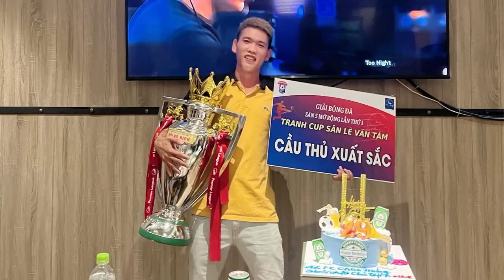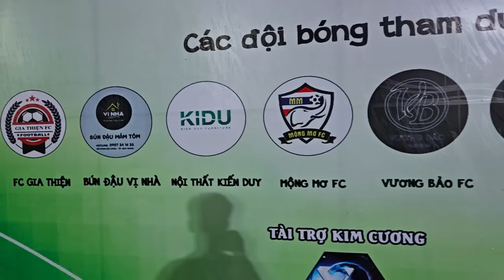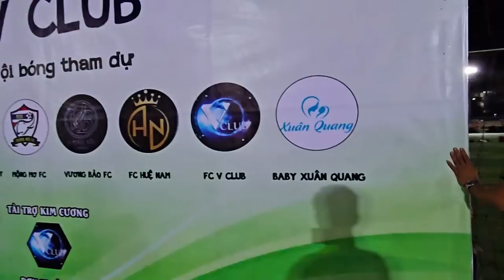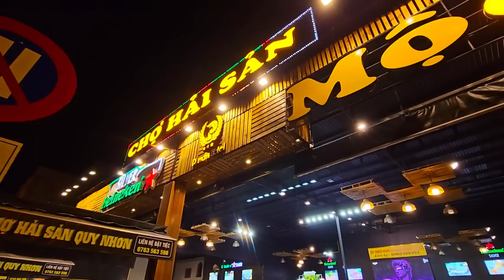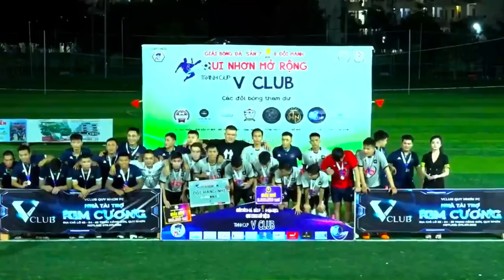THY FREESTYLE đi xem TÀI DI MARIA đá bóng tại QUY NHƠN & các siêu phủi BÌNH ĐỊNH trổ tài